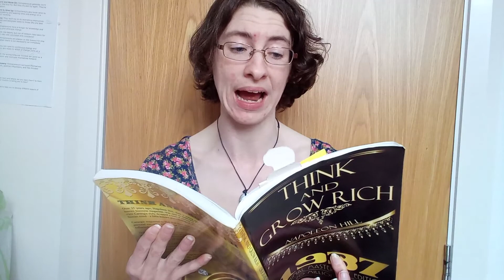Introducing Edwin Barnes! (Think And Grow Rich Bitesize)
Go back and watch my videos on 'Think and Grow Rich' for further help!

What's that?

Think and Grow Rich by Napoleon Hill is an incredible book where a young journalist spent 29 years interviewing over 500 of the most wealthy and financially affluent people of the era...in order to uncover their secret...how to get rich?

Not just rich in terms of money. but also a rich, abundant life with good relationships, peace of mind and living on purpose.

I have covered various chapters of this book on my channel so you can listen to the audio and have the abridged version.

Everyone should be taught to study this book 📖